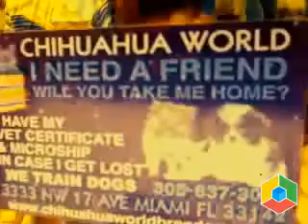Re Tyler Weinman The Cat Killer arrested Charged w Animal Mutalation Serial Killer1